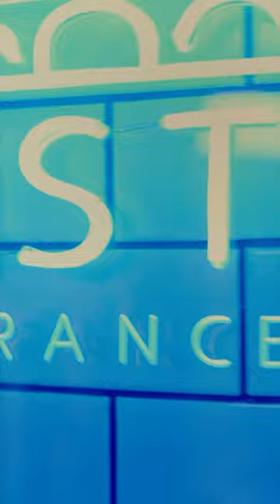Tartiflette aux 3 légumes - Comme un chef par CRISTEL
📣 « COMME UN CHEF » la série de recette vidéo par CRISTEL

👨‍🍳 Des recettes toutes plus savoureuses les unes que les autres, réalisées par notre chef Antony Rabulliot

🍳 Pour la 5 ème recette, nous avons choisi la Tartiflette aux 3 légumes 🥰

Pour 6️⃣ personnes vous aurez besoin de :

🥬 5 blancs de poireaux
🥕 4 carottes
🥔 3 pommes de terre
🧅 2 oignons émincés
🧀 1 reblochon
🫒 1 càs d’huile d’olive
🫙 Sel/poivre